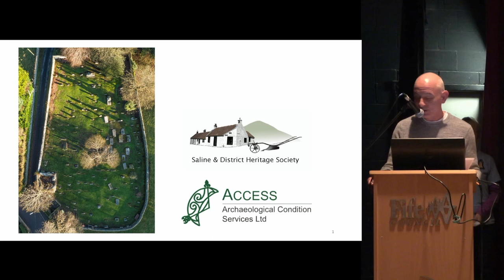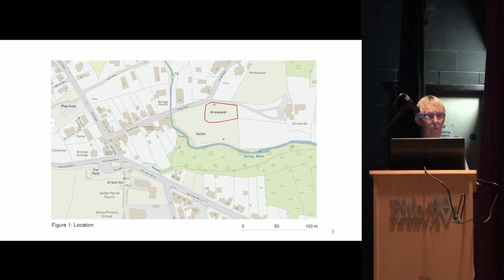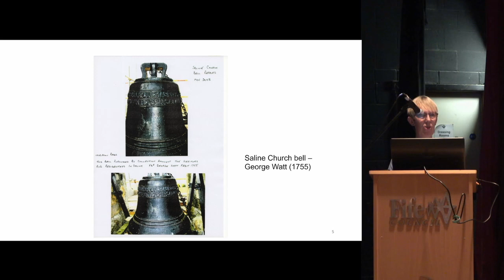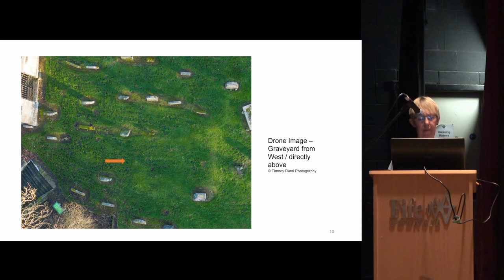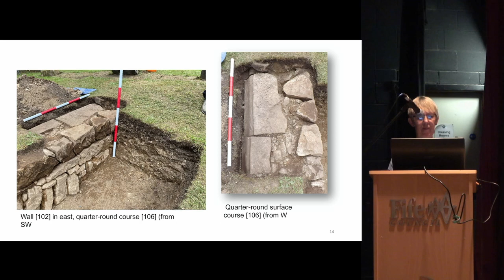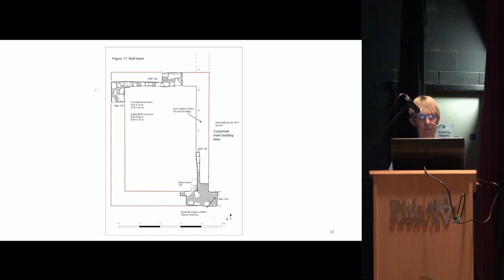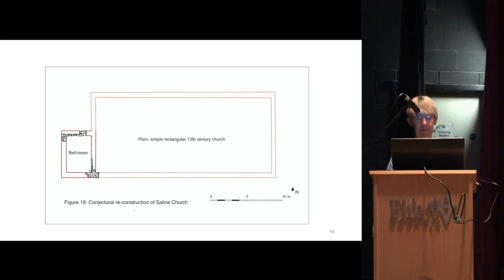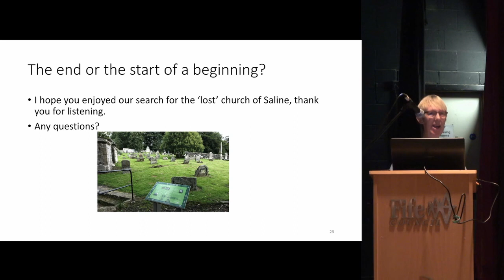Saline Heritage Society and the hunt for the ‘lost’ Church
By Saline Heritage Society at the 2022 TAFAC conference